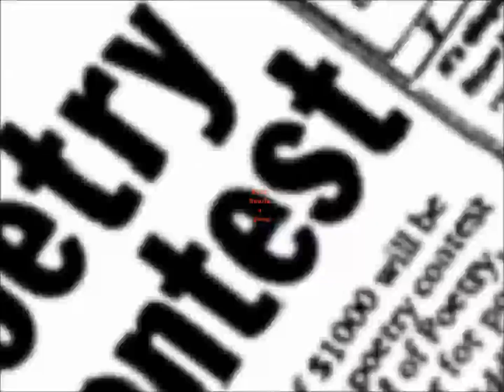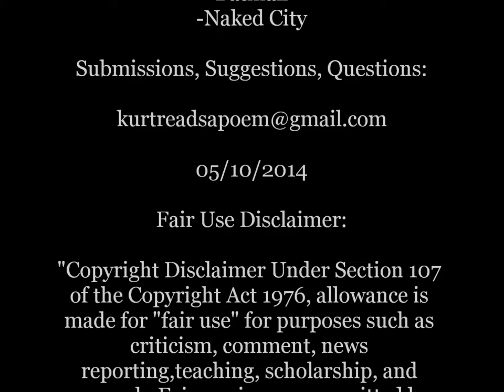Of a Foole - Margaret Cavendish, Duchess of Newcastle